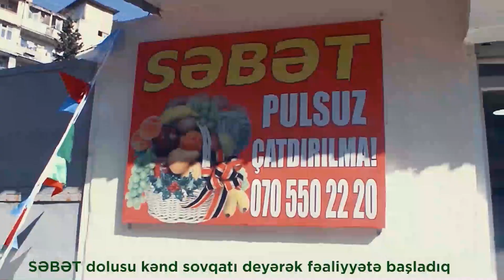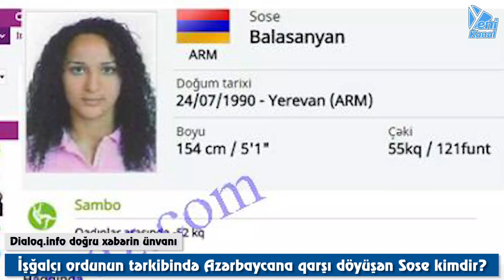İşğalçı ordunun tərkibində Azərbaycana qarşı döyüşən Sose kimdir? – Bakıya da gəlib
2015-ci ildə Birinci Avropa Oyunları zamanı Bakıya gələn erməni idmaçılardan biri hazırda işğalçı ordunun tərkibində Dağlıq Qarabağda Azərbaycan ordusuna qarşı döyüşür.
Yeniavaz.com xəbər verir ki, 2015 Avropa Oyunları çərçivəsində Ermənistandan Bakıya gələn 18 idmançıdan biri də sambo idman növündə mübarizə aparan Sose Balasanyan olub.
1990-cı ildə anadan olan Sose Balasanyan 5 il əvvəl Azərbaycana Ermənistanı təmsil edən idmaçı kimi gəlib. Təqdim olunan rəsmi sənədlərdə Sose Balasanyanın paytaxt İrəvanda anadan olduğu və Ermənistan vətəndaşlığı daşıdığı qeyd olunub. Lakin, bugünlərdə Ermənistan və Rusiya mətbuatında yayımlanan xəbərlərdə Sose Balasanyanın “Stepanakert” (Xankəndi) sakini olduğu və döyüşmək üçün cəbhəyə gönüllü olaraq gəldiyi barədə məlumatlar yayılıb.
Belə görünür ki, hazırda Qarabağda “öz torpaqlarımız müdafiə edirik” deyən “döyüşçülər” Sose Balasanyan kimi Ermənistan vətəndaşlarıdır.